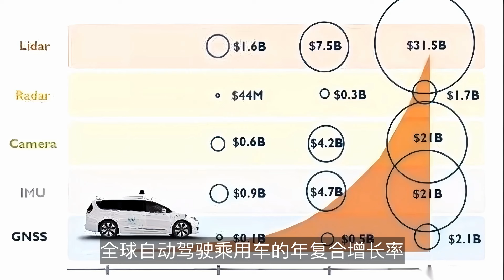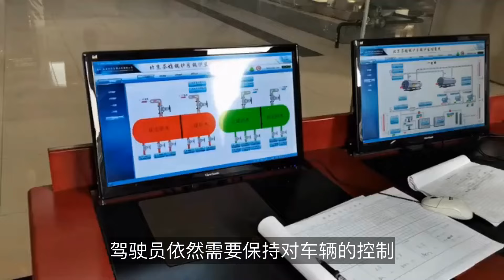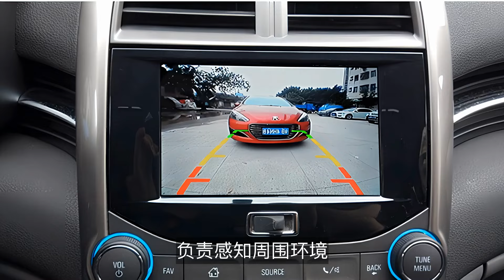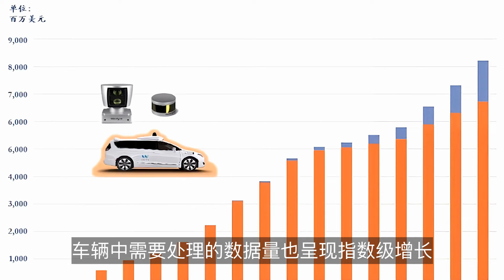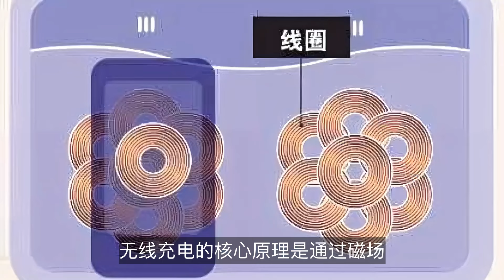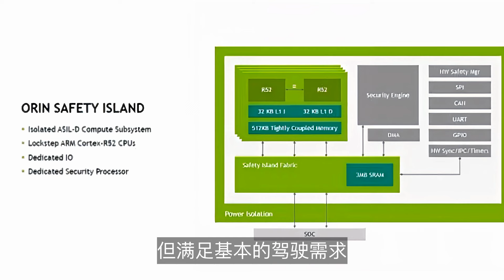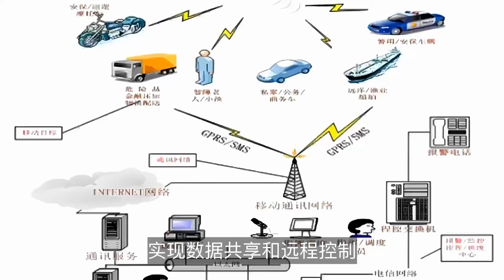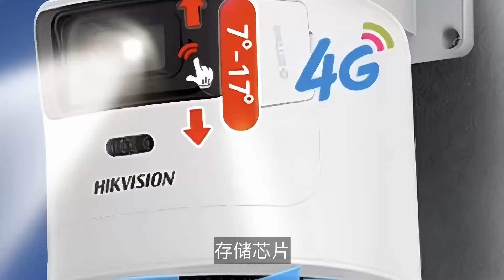重磅解析：2024年自动驾驶行业全景图，万亿市场即将爆发！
本期为您深度解析自动驾驶产业发展全景。

从市场规模到技术突破，从产业链布局到投资机会，带您全方位了解这个正在改变未来出行方式的革命性技术。详细剖析了自动驾驶分级、车载摄像头、存储芯片、无线充电、SoC芯片和智能座舱等核心技术，并重点介绍了特斯拉Robotaxi等前沿发展。

投资布局关注车载摄像头、存储芯片、无线充电模组和智能座舱四大领域。让我们一起探索自动驾驶带来的无限可能！